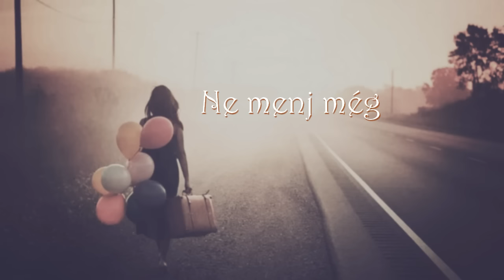Ne menj még ❤ Katona Bálint videóetűd ❤ HD720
A szó, a hang, a dal, a föld, a víz, az ég, a fény s az árny Te vagy!
Úgy kérlek maradj még!
Az év, a nap, a perc, a közel s a messzeség, a rossz s a jó Te vagy!
Hát kérlek maradj még!

Ne menj még! Ne menj még! Ne menj még! Óh maradj még!
Nincs kiút! Nincs több út!
Kérlek várj!

Maradj még! mh. Maradj még!
Egy percet várj!

A múlt, jelen, jövő, a most, a majd, a rég, a tűz, s a jég Te vagy!

Az élet és a halál, a kezdet és a vég.
A cél s az út Te vagy!

Kérlek várj!

Ne menj még! Óh ne menj még!
Ne menj még! Óh maradj még!
Nincs kiút! Nincs több út! Kérlek várj!
Úgy kérlek! Úgy kérlek! kérlek!Várj egy kicsit! Várj!

Ne menj még! Ne menj még! Kérlek ne menj még!
Ne menj még! Ne menj még! Óh maradj még!

Nincs kiút! Nincs kiút! Nincs több út! Kérlek várj!
Úgy kérlek! Úgy kérlek! Kérlek, kérlek várj!